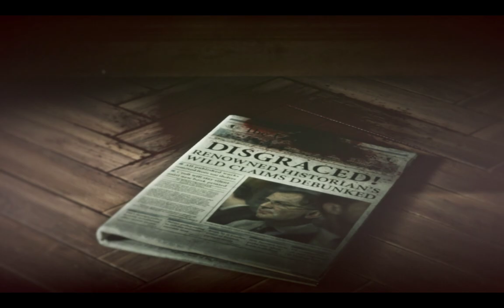RISE OF THE TOMB RAIDER Gameplay Walkthrough Part 4 FULL GAME [4K 60FPS PC ULTRA] - No Commentary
Rise Of The Tomb Raider Walkthrough Part 4 and until the last part will include the full Rise Of The Tomb Raider Gameplay on PC. This Rise Of The Tomb Raider Gameplay is recorded in 4K 60FPS on PC and will include the full game, all endings and all boss fights.

Rise Of The Tomb Raider is a action-adventure game developed by Crystal Dynamics and published by Square Enix. Its story follows Lara Croft as she ventures into Siberia in search of the legendary city of Kitezh while battling Trinity, which intends to uncover the city's promise of immortality.

Audience Searches:
rise of the tomb raider full gameplay
rise of the tomb raider walkthrough
rise of the tomb raider gameplay pc
rise of the tomb raider xbox 360
rise of the tomb raider last mission
rise of the tomb raider full movie in hindi dubbed 2018
rise of the tomb raider 20 year celebration gameplay
rise of the tomb raider full game